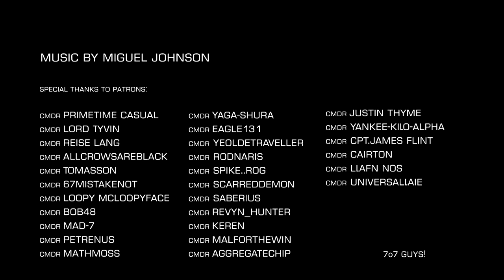Elite Dangerous: Black Ops #3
The third active outing for the Buur Pit Squadron's Wyvern Black Ops Wing.

Delivering vital supplies to tall base in Tewanta.

Thumbnail artwork by Prefim